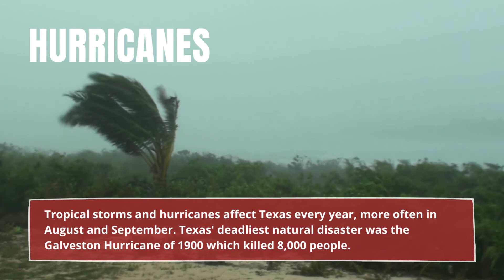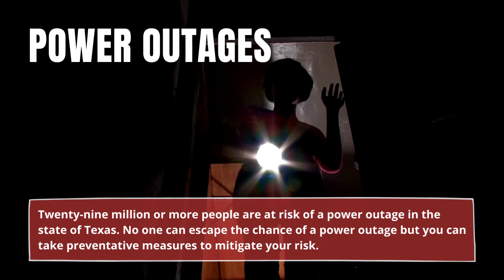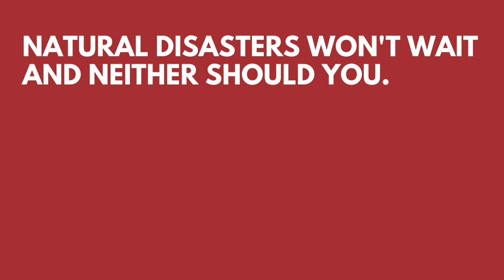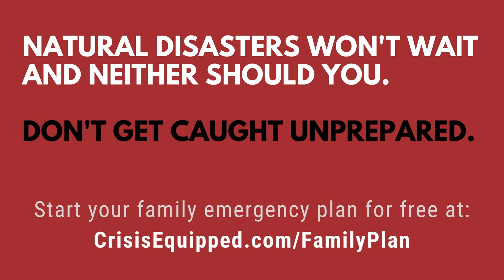Natural Disasters That Occur in Texas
The most common natural disasters in Texas are: 0:00
Wildfires 00:09
Floods 00:24
Hurricanes 00:35
Severe storms 00:51
Tornadoes 01:06
Extreme heat and drought 01:20
Landslides 01:37
Power outages 01:51
Earthquakes 02:05
Winter storms 02:17

Our customizable disaster plan walks you through the process of preparing your family for emergency situations.

Disasters happen when we least expect them. Start preparing today!

Curious about which natural disasters affect other states?